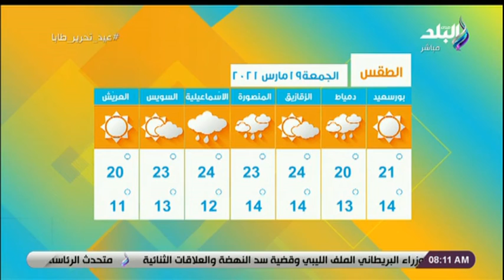الصغرى بالقاهرة 14.. أخبار الطقس من صباح البلد